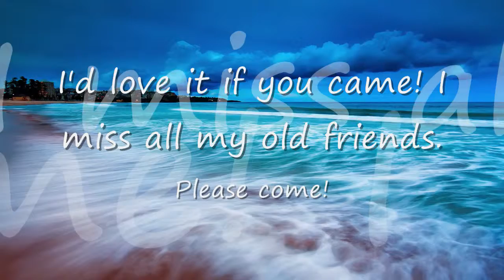Chatzy Party - Like Old Times